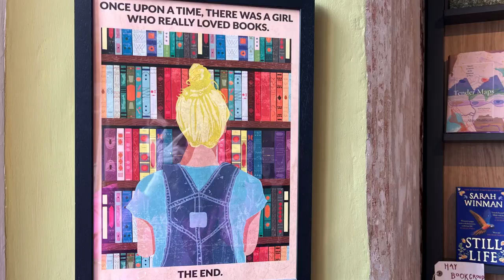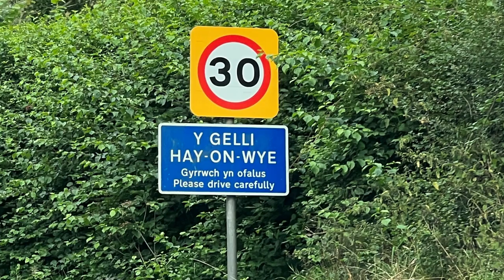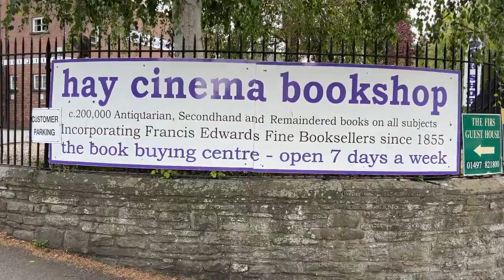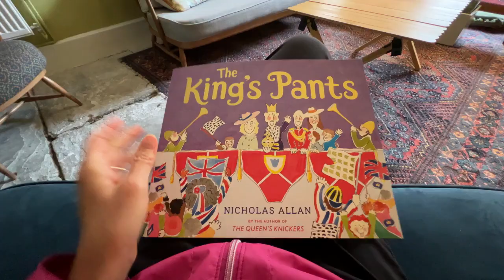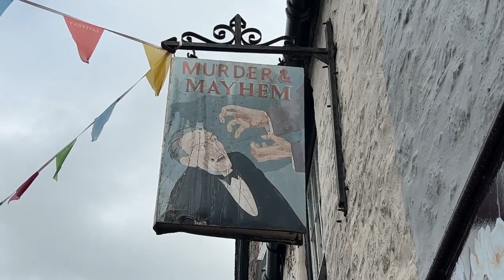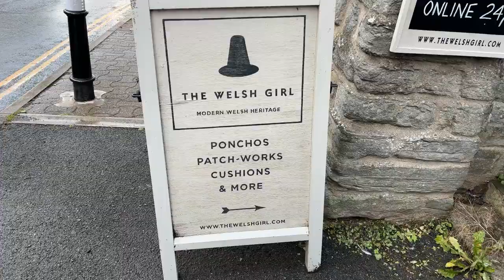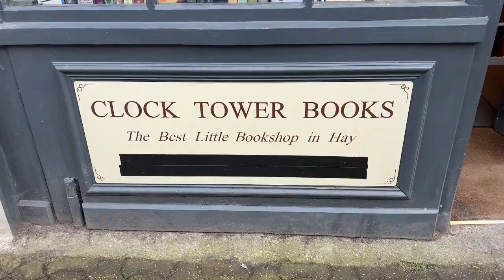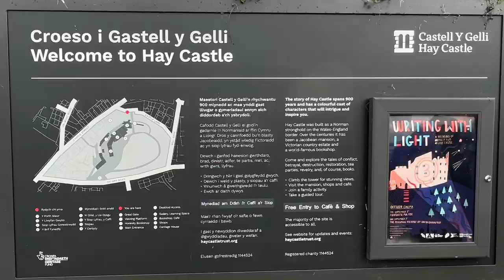Book Lovers Favorite Place in Britain: HAY-ON-WYE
Come along with us on an adventure in Wales!  We visit the stunning Hay Bluff and explore the famous town of Hay-on-Wye which is brimming with bookshops!  We search for treasures... second hand books, vintage books, and antique ceramic dinnerware.  And please check out some of my other Wales vlogs below!  Cheers! XX Dara